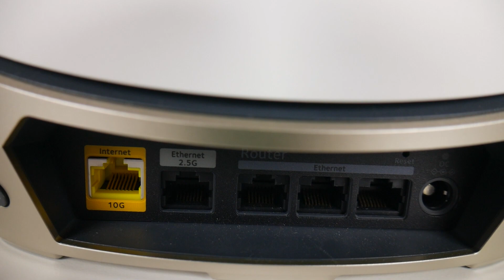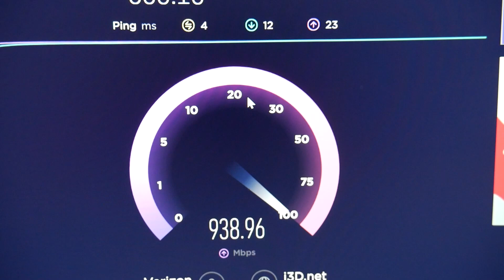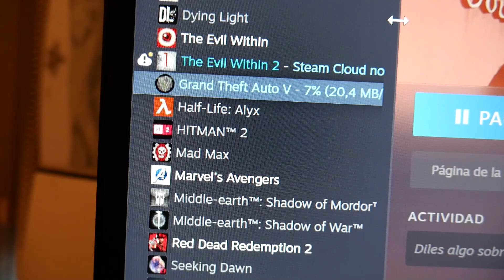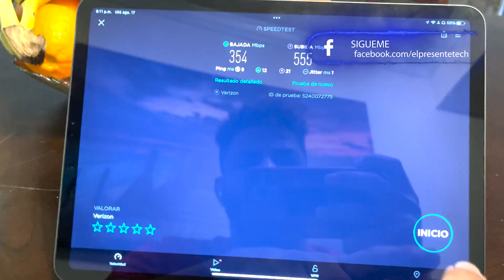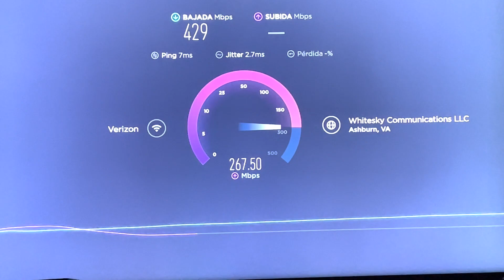Wifi 6e Mas Rápido Del Mundo NETGEAR Orbi RBKE963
Orbi Wifi 6e Revisión con Experiencia de uso después de varios meses esta es la Solución definitiva para problemas de mala señal WIFI con alcance de hasta 3,000 pies si usas el pack de 3 y una conexión inalámbrica sin pérdida de señal excelente para descargas de archivos pesado juegos en multijugador.